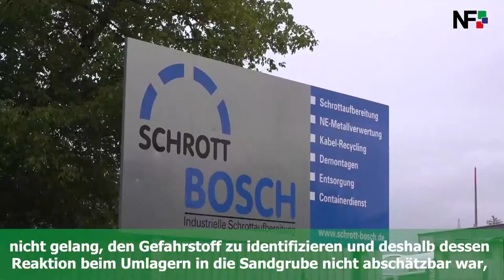17.06.2020 - Großeinsatz bei Abfallverwertungsbetrieb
Dettingen unter Teck (pol) -  Am Mittwoch kurz nach 17.00 Uhr sind die Rettungskräfte zu einem  Abfallverwertungsbetrieb in der Kirchheimer Straße gerufen worden. Ein  Mitarbeiter bemerkte, dass aus einem metallischen Behältnis, welches  sich zu diesem Zeitpunkt in einer Schrottpresse befand, weiße  Rauchschwaden aufstiegen. In dem Behältnis in der Größe einer  Waschmaschinentrommel befand sich eine nicht näher bestimmbare chemische  Substanz. Beim Versuch, das Behältnis im Beisein der Feuerwehr  Dettingen mit einem Bagger umzulagern, nahmen die Rauchschwaden zu und  die Chemikalie erhitzte sich. Löschversuche mittels Löschwasser, Schaum  und einem Chemiebinder zeigten keine Wirkung. Nach Hinzuziehung des  Messzugs der Feuerwehr Ostfildern und eines Chemikers des Landratsamtes  Esslingen wurde entschieden, dass als einzige Möglichkeit verbleibt, das  Behältnis in eine mobile Sandgrube zu verbringen und völlig mit Sand  abzudecken. Da es auch nach Rücksprachen mit weiteren Spezialisten,  unter anderem der Analytischen Task Force (ATF) der Feuerwehr Mannheim,  nicht gelang, den Gefahrstoff zu identifizieren und deshalb dessen  Reaktion beim Umlagern in die Sandgrube nicht abschätzbar war, wurden  umfangreiche Absperrmaßnahmen an der nahegelegenen A8 und B 465 sowie  der Anschlussstelle Kirchheim/Teck -Ost vorbereitet. Um 20.12 Uhr wurden  die Sperrungen, unter anderem auch der A8 in beiden Fahrtrichtungen,  vollzogen. Das Behältnis wurde dann in die Sandgrube umgelagert, wobei  wiederum eine Rauchentwicklung und eine explosionsartige Verpuffung im  geringeren Ausmaß feststellbar war. Nachdem das Behältnis dann mit Sand  abgedeckte werden konnte, zeigte sich keine Reaktion mehr, so dass die  Sperrungen um 20.21 Uhr wieder vollständig aufgehoben werden konnten.  Personen - oder Sachschäden waren nicht zu beklagen. Der Fachbereich  Gewerbe und Umwelt des Polizeipräsidiums Reutlingen übernimmt die  weiteren Ermittlungen, insbesondere zur Herkunft und Art der noch nicht  näher bestimmbaren chemischen Substanz.